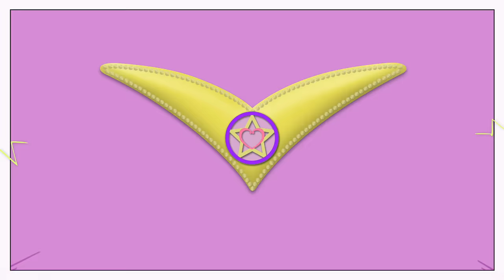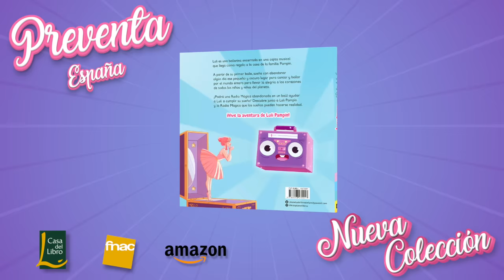Luli Pampín - PEQUEÑO CHEF👩‍🍳👨‍🍳🍔🍌😱🍕🍦😱🍝🍪 😱- Official Video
LULI PAMPÍN ft. LA BRIGATA CANTERINA - PEQUEÑO CHEF (L. Pampin)

💟 - Con la extraordinaria participación del coro LA BRIGATA CANTERINA.

💛 Letra:👩‍🍳👨‍🍳🍔🍌😱🍕🍦😱🍝🍪 😱
Yumi yumi, ñam ñam ñam
Yumi yumi, Yumi yumi,
Ñam ñam ñam

¿Que desea para comer?
¿Le gusta la pizza? ¡Siiiii!

¿Le gusta el helado? ¡siiiii!
¿Le gusta el helado? ¡Siiii!

Vengan todos a comer
Restorán Pequeño Chef
A la mesa 23
Pizza con helado
¡Noooo!

Yumi yumi, ñam ñam

¿Le gusta la pasta? ¡Siiiii!

¿Le gustan las galletas? ¡siiiii!
¿Le gustan las galletas? ¡Siiii!

Restorán Pequeño Chef
Pasta con galletas
¡Noooo!

Ñam ñam ñam

Restorán Pequeño Chef
Restorán Pequeño Chef

Restorán Pequeño Chef
Restorán Pequeño Chef

¿Le gusta la hamburguesa? ¡Siiiii!

¿Le gustan la banana? ¡siiiii!
¿Le gustan la banana? ¡Siiii!

Restorán Pequeño Chef
Hamburguesa con banana
¡Noooo!

Ñam ñam ñam

Restorán Pequeño Chef
Bienvenidos restorán Pequeño Chef